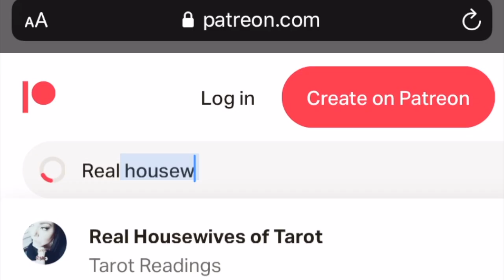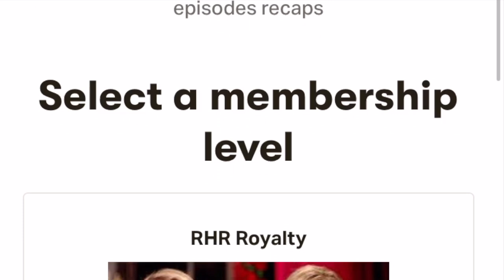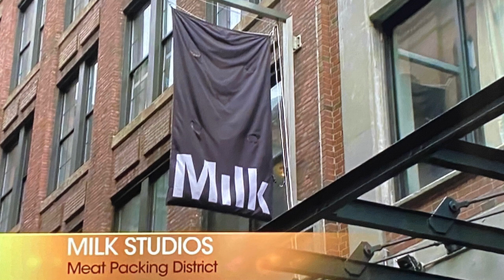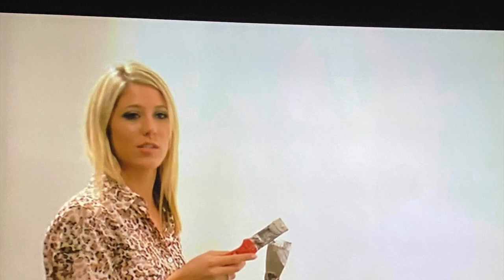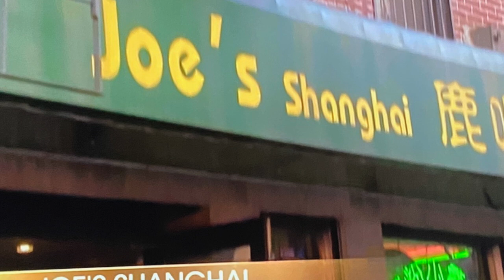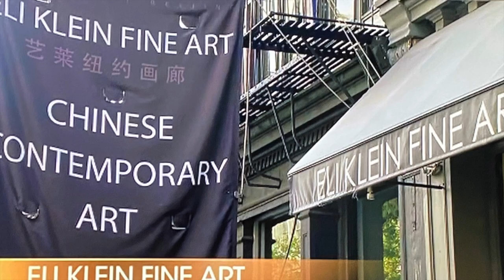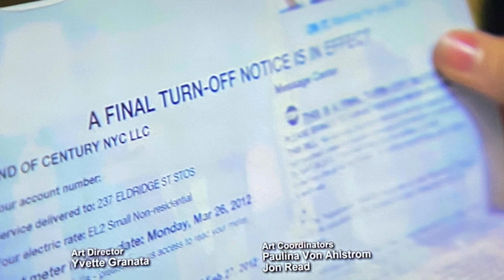Gallery Girls Best of Bravo Tv Shows Gallery Girls Season 1 Episode 1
Hey all today I am doing a rewatch of one of the all time Bravo Tv classics Gallery Girls! Join in as we rewatch, recap and react to one of the funniest one hit wonders on Bravo tv!
Gallery Girls is an American reality television series on Bravo. The series premiered on August 13, 2012. The series follows several weeks in the lives of seven ambitious young women in New York City who struggle with the intense environment of the art world while attempting to find their "dream jobs". The group shares a passion for art, but they're divided between their Manhattan and Brooklyn lifestyles, with different views and tastes toward art, men, and fashion. Throughout the series, the ladies tackle financial setbacks, family issues, and the pressures of jump-starting their lives. Liz Margulies, Kerri Lisa, Chantal Chadwick, Claudia Reardon, Angela Pham, Amy Poliakoff, Maggie Schaffer. This is a cancelled reality show that viewers still love!